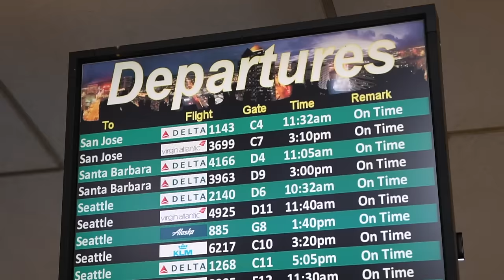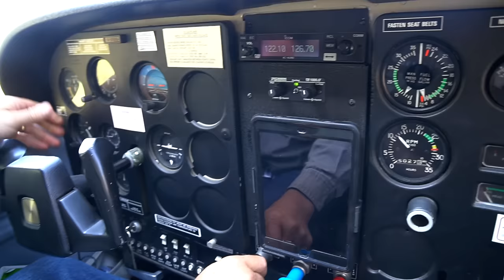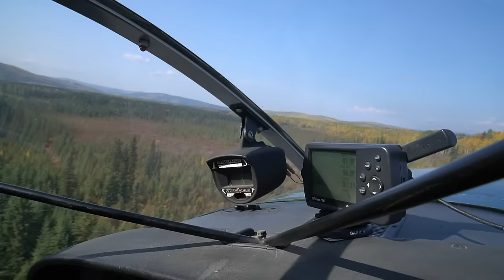Wild North - A Dall Sheep, Moose, and Wolf Hunt.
Back in 2019, KLR Outdoors Co-owner Brady Jardine, was able to have a hunt of a lifetime up north. Having one of the greatest adventures in the wild backcountry found in the Yukon.